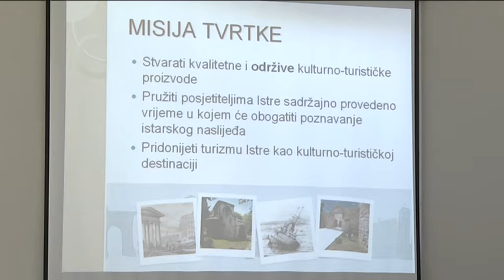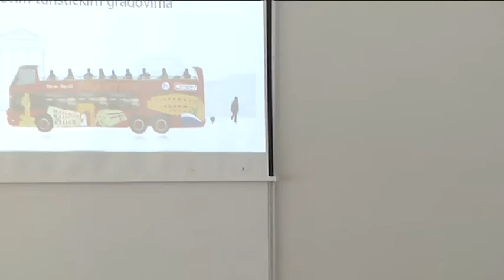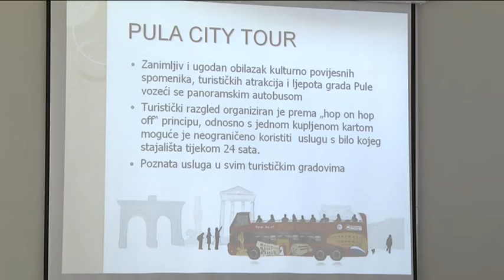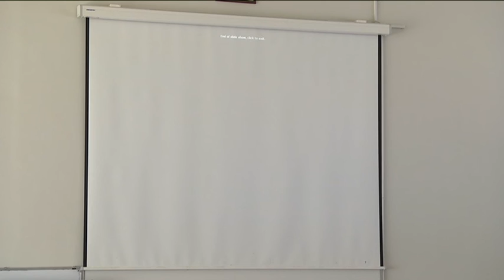Istrian Tourism Competition 2016. - Idea Istra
Prezentacija poslovnog slučaja Idea Istra